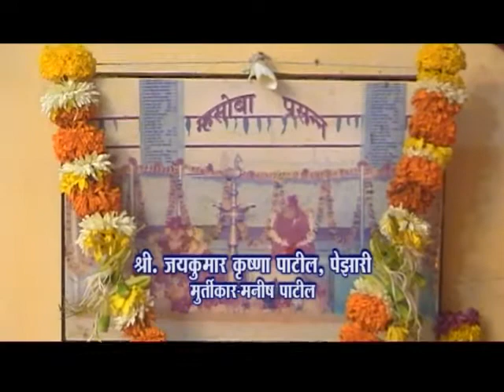Jaikumar Patil, Poynad